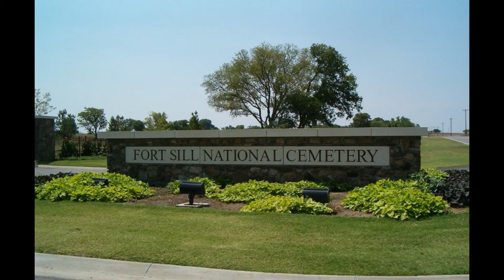Profiles- SFC Alfred Bensinger Jr.